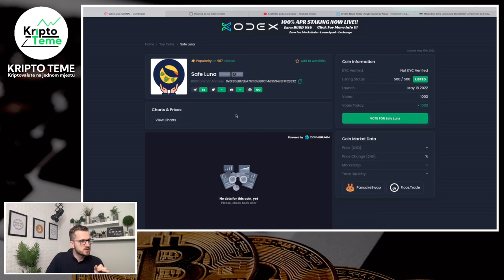OPREZ TERRA LUNA JE PALA ALI DOLAZE NOVI LUNA PROJEKTI - Kriptovalute 2022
Nova prevara? SAFE LUNA ?  ‼️ Što da radimo? 👀

🔐 LEDGER 🔐

👥 UČLANI SE U KANAL I OTKLJUČAJ SAV SADRŽAJ NA KANALU

HVALA TI !

Kriptovalute su budućnost a ovo su najnovije kripto vijesti :) Kriptovalute luduju, Bitcoin je lokomotiva koja vuče sve za sobom a danas je cijena Bitcoina pala, kripto tržište je odmah reagiralo. Ako vas zanima Bitcoin onda će vam ovo biti zanimljivo. Pozivam vas da pogledate do kraja. Ako pratite kriptovalute i kripto teme na pravom ste mjestu. Podržite video jednim lajkom ;)

KRIPTO TEME

kriptovalute KRIPTOVALUTE
BITCOIN KRIPTOVALUTA
kriptovalute edukacija
bitcoin cena pada